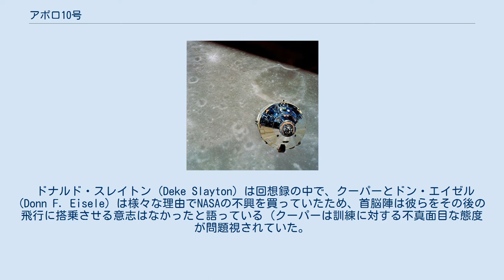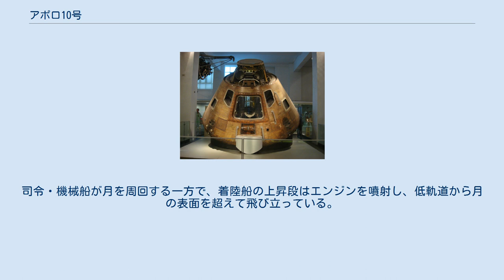アポロ10号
アポロ10号はアメリカ合衆国のアポロ計画における四度目の有人宇宙飛行である。
この飛行はアポロ計画の中で「F計画」に分類されるもので、その目的は次のアポロ11号のためのリハーサルであり、月面着陸のためのすべての手順と機器を、実際に月に着陸することなしに検証することであった。
この飛行では、史上二度目となる有人月周回飛行 (史上初の月周回飛行は アポロ8号が行った) と、月着陸船の全機器の試験が月周回軌道上で行われた。
またこのとき着陸船は、月面から8.4海里 (15.6 km) まで接近した。
 10号は1969年5月26日に月から帰還する際、速度が時速39,897 km (秒速11.08 km) に達した。
これは人間が乗った乗物が達成した史上最大の速度としてギネス世界記録に登録されている。
 この計画では宇宙船の識別符号に漫画「ピーナッツ」のキャラクターである チャーリー・ブラウンとスヌーピーが使用されたため、半公式的に計画自体のマスコット・キャラクターとなった。
また作者のチャールズ・M・シュルツ (Charles M. Schulz) 自身も、計画に関連するイラストをNASAのために描いた。
 アポロ10号では搭乗員全員が以前に宇宙飛行をした経験を持っているが、これはアポロ計画の中でも二回しかないことで、10号が初めてのことであった。
スタッフォードはジェミニ6号と9号で、ヤングはジェミニ3号と10号で、サーナンはジェミニ9号でスタッフォードと共に飛行した経験を持っていた。
 またケネディ宇宙センターの39B発射台からサターン5型ロケットが打ち上げられたのは、10号が唯一の例であった。
これはアポロ9号が発射された直後の1969年3月に、39A発射台で11号の準備がすでに始まっていたことによる。
 さらに飛行士全員がその後のアポロ計画で再び飛行したというのも、10号が唯一だった。
たとえばヤングはアポロ16号で、サーナンはアポロ17号で、スタッフォードはアポロ・ソユーズテスト計画で、それぞれ船長を務めた。
 10号の飛行士たちは、「故郷から最も遠く離れたところを旅した人類」という記録を持っている。
彼らはヒューストンにいる家族や家庭から、最大で408,950km (254,110マイル) 離れた。
アポロ計画では、ほとんどの宇宙船は月面からの高度111km (69マイル) の軌道を周回するが、月の軌道は年間で43,000km (2万7,000マイル) も変化する。
さらに地球の自転によるヒューストンからの距離の変化も1日で12,000km (7,500マイル) にもなるため、このような記録を達成することが可能になるのである。
10号では宇宙船が月の裏側を回っている同時刻に故郷のヒューストンが (月から見て) 地球の裏側にあったため、この記録が生まれた。
これに対してアポロ13号の飛行士たちは、「地球の表面から最も遠く離れた人類」という記録を持っている。
 通常の飛行士のローテーションに従えば10号の予備搭乗員は13号で飛行することになっていたが、13号の船長にはアラン・シェパード (Alan Shepard) が任命された。
10号の予備搭乗員の船長だったクーパーは激怒し、NASAに辞表を叩きつけた。
その後シェパードのチームは、ジム・ラヴェル (Jim Lovell) のチームが一時的に任命されていたアポロ14号の本搭乗員に交代させられた。
 ドナルド・スレイトン (Deke Slayton) は回想録の中で、クーパーとドン・エイゼル (Donn F. Eisele) は様々な理由でNASAの不興を買っていたため、首脳陣は彼らをその後の飛行に搭乗させる意志はなかったと語っている (クーパーは訓練に対する不真面目な態度が問題視されていた。
またエイゼルはアポロ7号の飛行のときに地上の管制官と対立するというトラブルを起こしたり、さらには不倫騒動があった)。
彼らが予備搭乗員に任命されたのは、単にその時に飛行人事部が必要としている人員が不足していたからに過ぎなかった。
スレイトンが語るには、クーパーは与えられた任務に対しよほど傑出した働きをしなければ13号の船長に任命されることはなかったのだが、結果的には期待に応えることはなかった。
一方エイゼルは様々な問題を抱えていたにもかかわらず、彼自身は月計画ではなく、将来的に予定されているアポロ応用計画 (Apollo Applicatio...